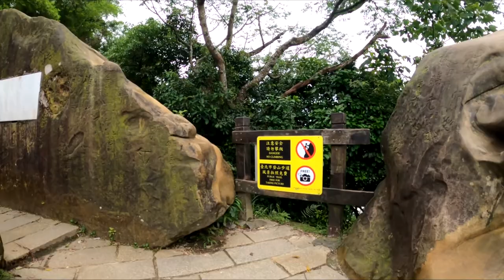Hike On Elephant Mountain (象山) - Taipei, Taiwan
A popular hike for those in Taipei is 'Elephant Mountain' (象山). It is located near the Xiàngshān Mrt terminal in Taipei City. It takes about 30-45 minutes to climb to the top and offers great views of the Taipei 101 / Xinyi area of the city.